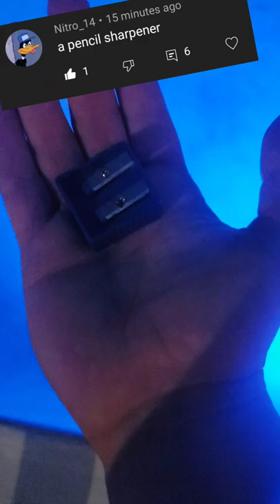Will It Float - Pencil Sharpener